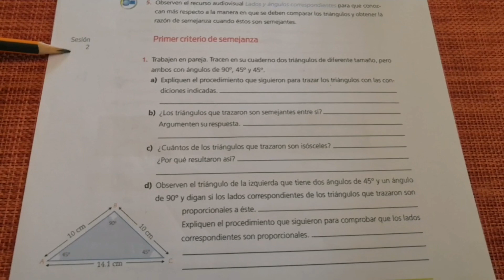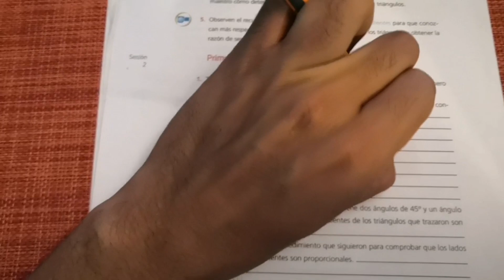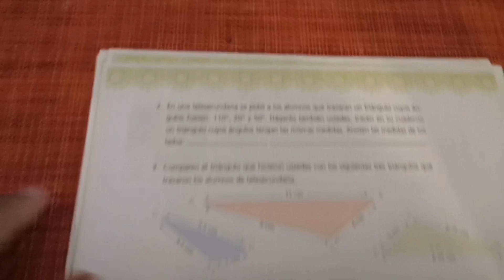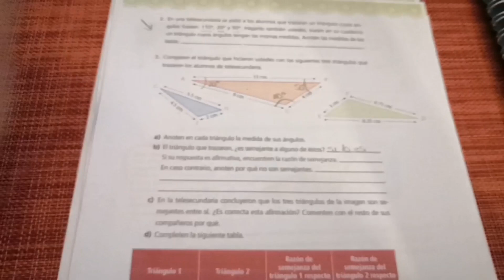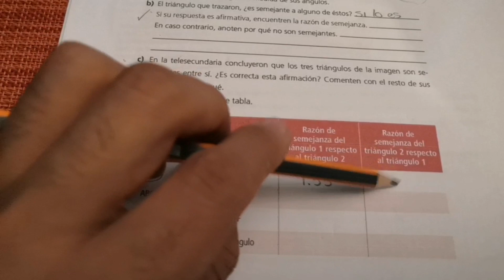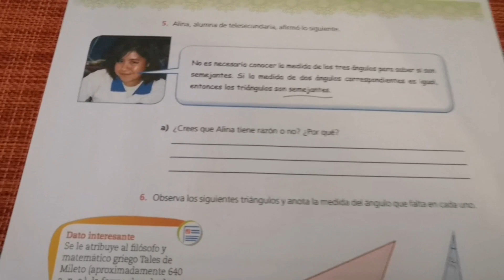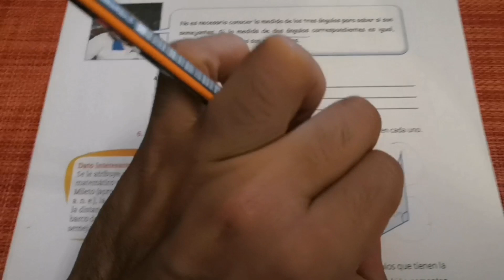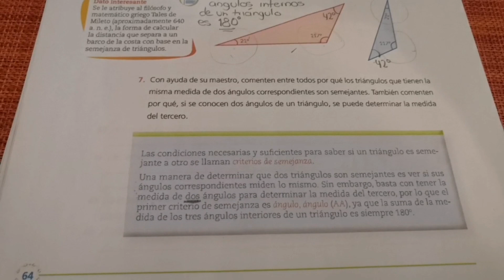Polígonos semejantes 2 (sesión 2)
Explicación sobre cómo contestar la sesión 1 de la secuencia 15 del libro de texto Matemáticas Tercer grado Volumen 2 para Telesecundaria